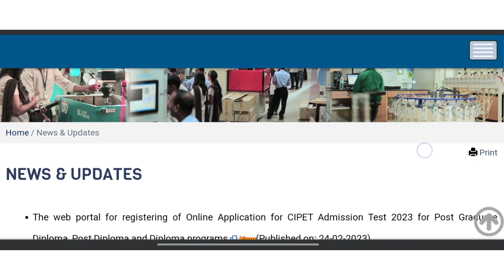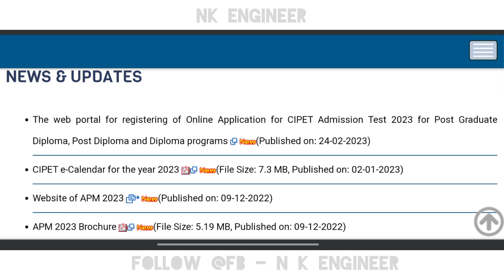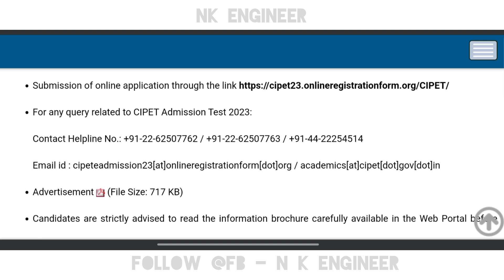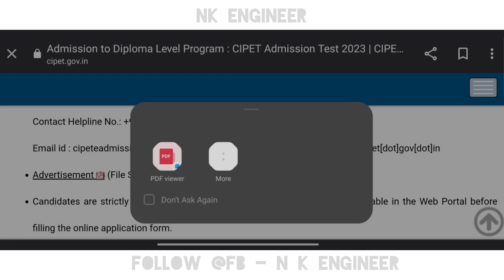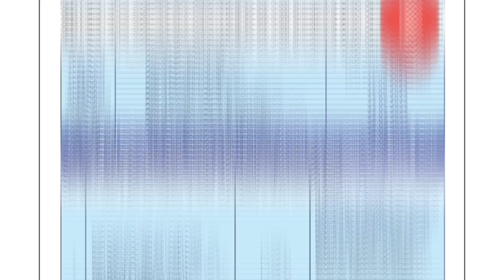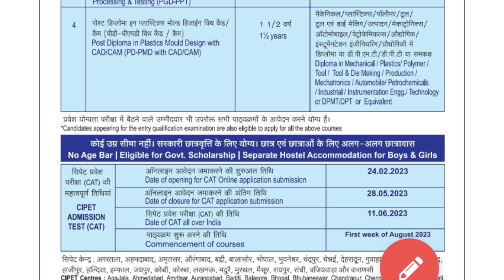"CIPET ADMISSION TEST" 2023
ADMISSION TO DIPLOMA LEVEL PROGRAM : CIPET ADMISSION TEST 2023

CREDENTIALS :

AICTE Approved Diploma, PG Diploma, UG & PG Programs.

ISO 9001 Certified Institute for Training and Technical Services.

National Board of Accreditation (NBA) for the Academic Year - 2021-22 for its UG Programs of B.Tech Plastics Engineering & Manufacturing Technology.

NABL Accredited Testing and Calibration Laboratory as per ISO/IEC 17025.

NABCB Accredited Third Party Inspection Services as per ISO/IEC 17020.

ACADEMIC PROGRAMS :

M.Tech. (Plastics Engineering) Course is offered since 2004-05.

B.Tech. (Plastics Engineering) Course is offered since 2008-09.

B.Tech. (Manufacturing Technology) Course is offered since 2010-11.

Diploma/PG Diploma Course is offered since inception.